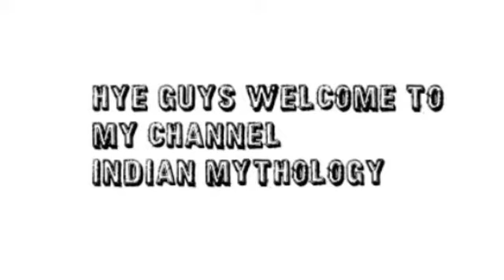हनुमान जी कर देंगे ये १० समस्याएं दूर।। जानिए कौन सी समस्याएं हैं वो??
This section includes all the stories based on hindu gods, aastha hi jivan hai !! these stories makes us believe in gods existence and motivates us to be good and do good.